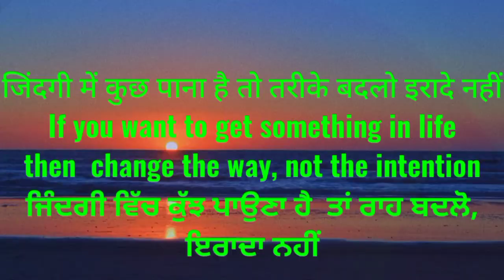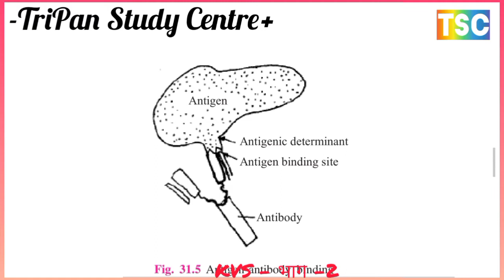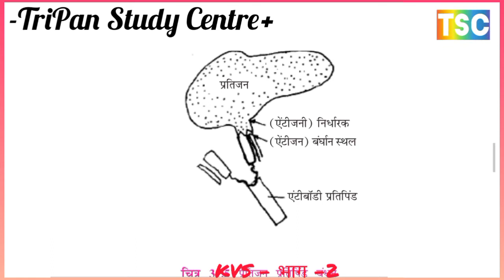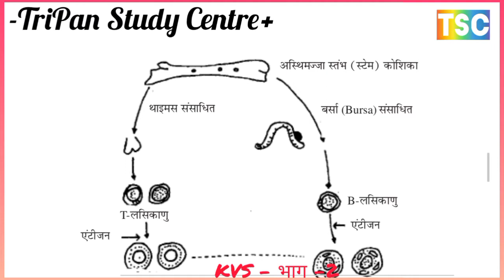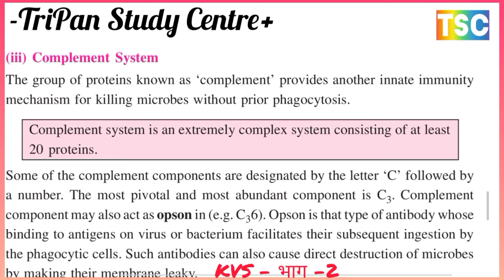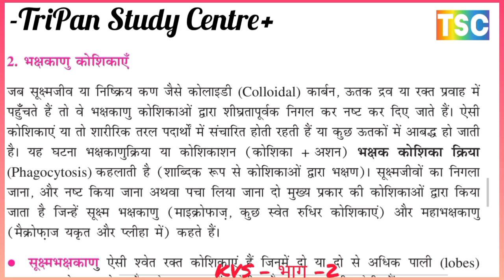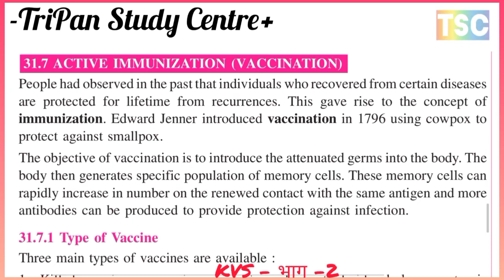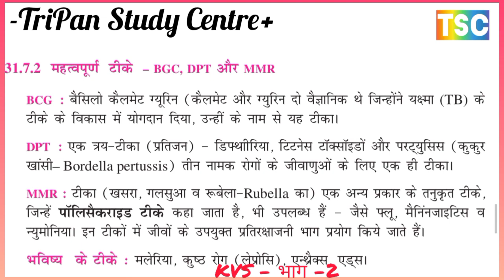ACTIVE IMMUNIZATION (VACCINATION) सक्रिय प्रतिरक्षीकरण (टीकाकरण) Important Vaccines – BCG, DPT MMR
COMPARATIVE POLITICAL SYSTEM (U.K. & U.S.A.)
POLITICAL PARTIES राजनीतिक दल
CONSERVATIVE PARTYअनुदारवादी दल
LABOUR PARTYश्रमिक दल
LIBERAL PARTY उदारवादी दल
COMMUNIST PARTY सम्यवादी दल
SOCIAL DEMOCRATIC PARTY सोशल डेमोक्रेटिक पार्टी

TYPES OF IMMUNE RESPONSESप्रतिरक्षा
ACTIVE IMMUNIZATION (VACCINATION) सक्रिय प्रतिरक्षीकरण  (टीकाकरण)Type of Vaccine वैक्सीन का प्रकार, Important Vaccines – BCG, DPT and MMR महत्वपूर्ण टीके - बीसीजी, डीपीटी और MMR, Natural or Innate Immunity प्राकृतिक या जन्मजात प्रतिरक्षा, Acquired Immunity अर्जित प्रतिरक्षा

IMMUNOBIOLOGY : AN INTRODUCTION प्रतिरक्ष जैविक : एक परिचय
1. IMMUNITYप्रतिरक्ष
2. DEFENCE MECHANISMS IN THE BODYशरीर में प्रतिरक्ष तंत्र
3. IMMUNE SYSTEM प्रतिरक्ष तंत्र
Tissues and Organs involved in the Immune Systemप्रतिरक्षा प्रणाली में शामिल ऊतक और अंग
A. Cells of Immune Systemप्रतिरक्षा प्रणाली की कोशिकाएं
B. Characteristics of B-cells बी-कोशिकाओं के लक्षण
C. Main functions of T-cellsटी-कोशिकाओं के मुख्य कार्य
4. ANTIGEN AND ANTIBODYप्रतिजन और प्रतिरक्षी
Type of immunoglobulins इम्युनोग्लोबुलिन का प्रकार

5. TYPES OF IMMUNE RESPONSESप्रतिरक्षा प्रतिक्रियाओं के प्रकार
6. TYPES OF IMMUNITYप्रतिरक्षा के प्रकार
A. Natural or Innate Immunityप्राकृतिक या जन्मजात प्रतिरक्षा
B. Acquired Immunityअर्जित प्रतिरक्षा
7. ACTIVE IMMUNIZATION (VACCINATION) सक्रिय प्रतिरक्षीकरण  (टीकाकरण)
A. Type of Vaccine वैक्सीन का प्रकार
B. Important Vaccines – BCG, DPT and MMR महत्वपूर्ण टीके - बीसीजी, डीपीटी और एमएमआर